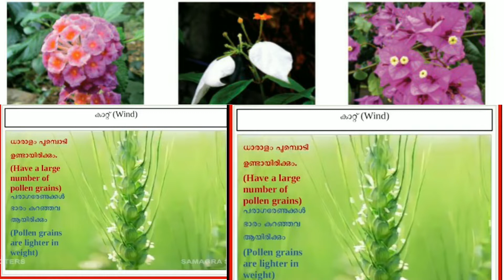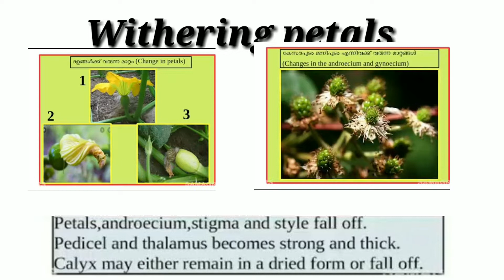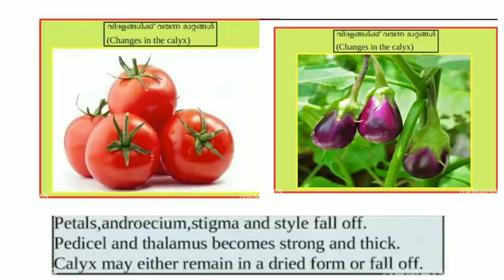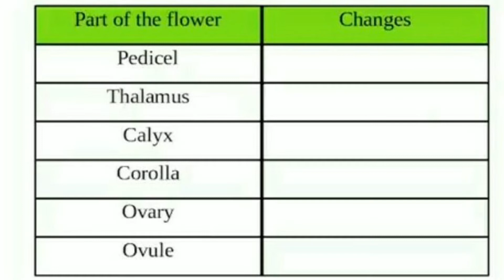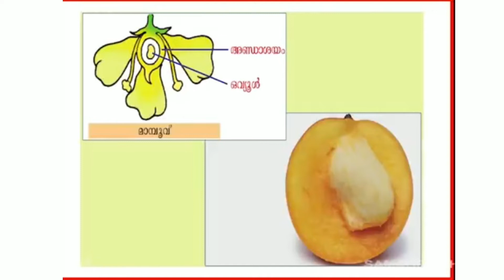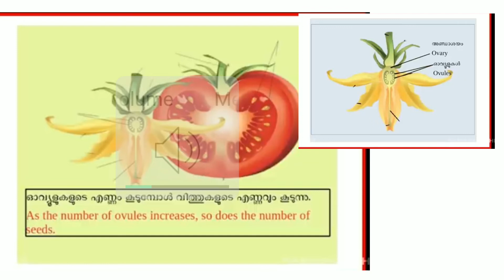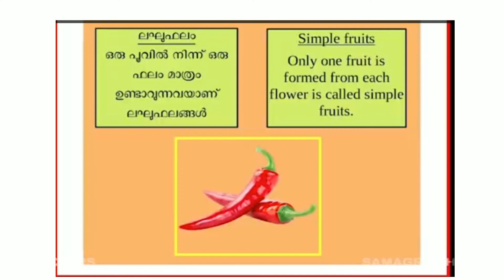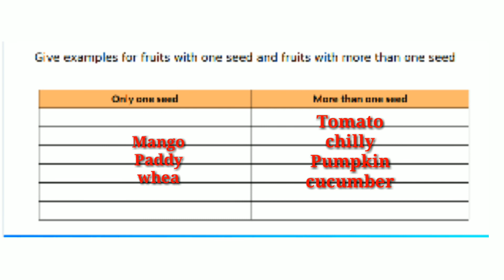std 6 BS Flower to flower simple & Aggregate fruits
part 4  Based on victors Class